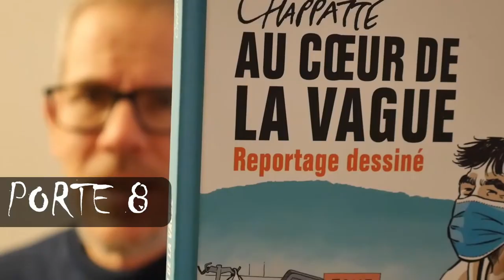Porte 25 - calendrier de l'Avent 2020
Porte 25

Toute l’équipe du calendrier de l’avent de la Source vous souhaite un joyeux noël et de belles fêtes de fin d’année !

En espérant vous retrouver dès que possible en 2021 à la Source